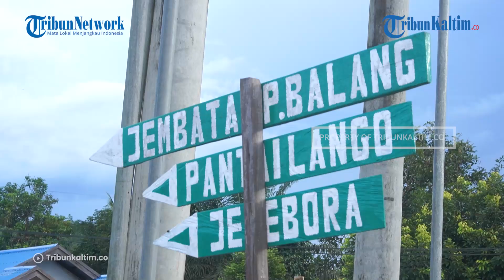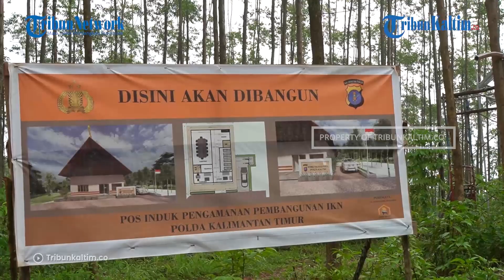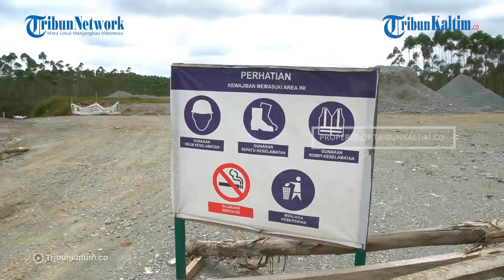Melihat IKN Nusantara dari Kacamata Sosiolog, Hapus Jejak Kolonial di Indonesia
Akhir 2022 ini, Pemerintah sedang gencar-gencarnya membangun berbagai infrastruktur di Ibu Kota Nusantara atau IKN Nusantara.

Sosiolog Roby Muhamad memiliki pendapat sendiri tentang pemindahan Ibu Kota Negara (IKN) ke Kalimantan Timur.

Dilansir dari Kompas.com, menurut Roby, pemindahan ibu kota itu penting dilakukan untuk menghapus jejak-jejak kolonial.

Sebab, ibu kota Indonesia yang sekarang, Jakarta, merupakan warisan kolonial.

Editor: Rio